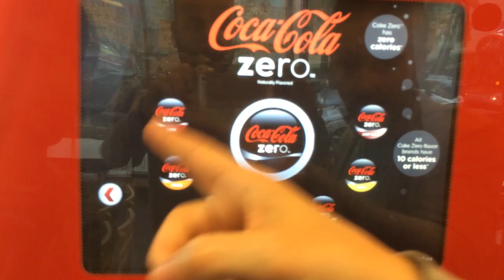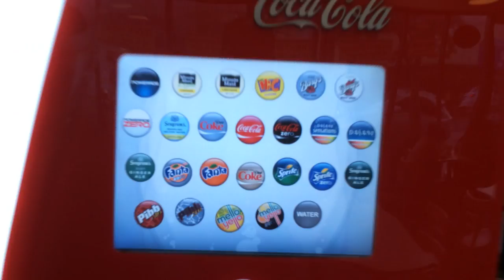Il cibo dell'E3 di Los Angeles Vol. 5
Si parla di patatine fritte in quantità industriale, e di una macchina che permette di mischiare la coca cola e altro con vari gusti alternativi.

La quinta puntata in esclusiva per il nostro canale YouTube del vlog rapido, veloce e senza velleità particolari sul cibo che la redazione di Multiplayer.it consuma durante l'E3 di Los Angeles, edizione 2014.